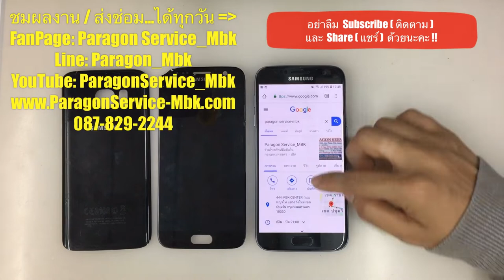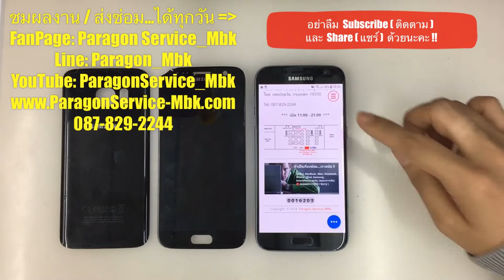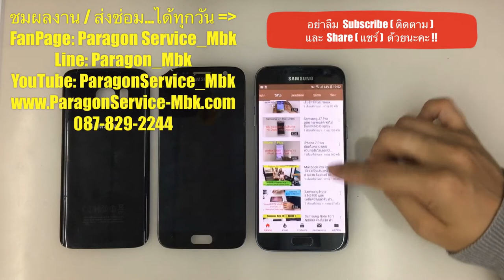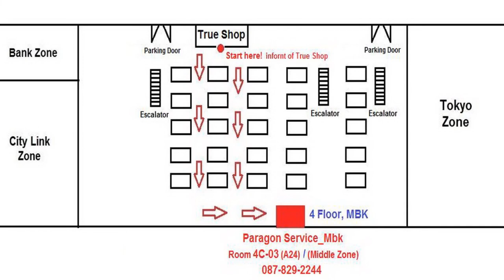Samsung S7 เครื่องตก จอมืด ฝาหลังแตก โทรเข้าได้ยินเสียง ( /087-829-2244)